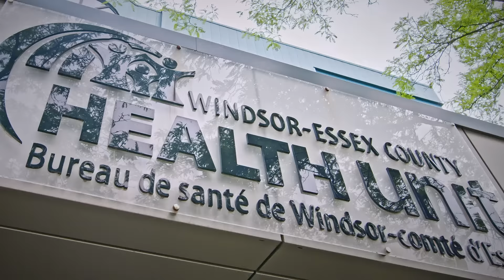Supporting Better Health For All - Ensure Your Wellbeing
At the Windsor-Essex County Health Unit, we support better health for all. Discover our many services and learn how we support a healthy community at wechu.org.